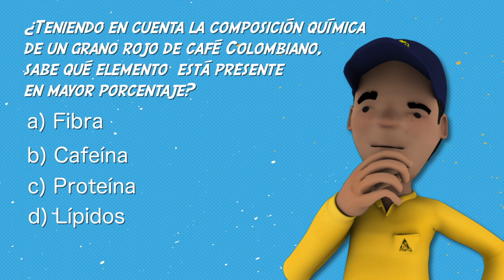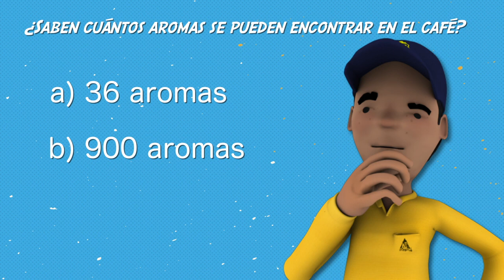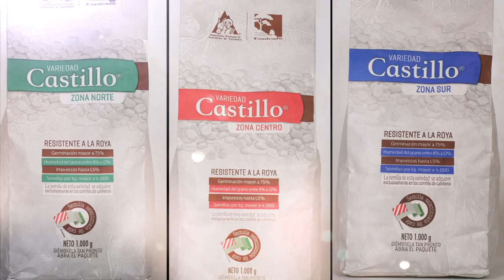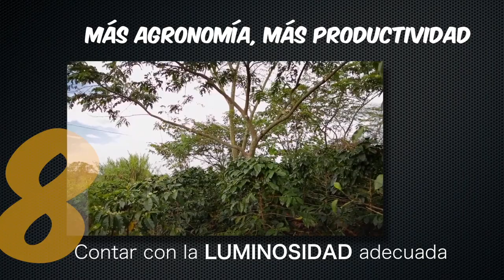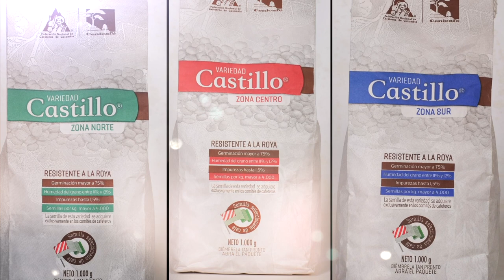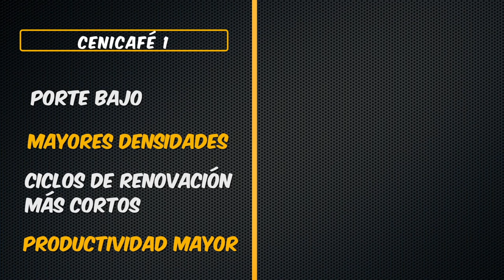Las Aventuras del Profesor Yarumo: La caficultura un motor de desarrollo para la nación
La aventura de hoy tiene muchos kilómetros. Por un lado en nuestro Tip conocerán todo sobre las nuevas Variedades Castillo Norte, Centro y Sur, esto es más agronomía más productividad. Dice el refrán: “no hay más ciego que el que no quiere ver", y esto le veremos en la historia de vida de don José Luis.
Mejor dicho no se pierda esta espectacular aventura, 3 departamentos colombianos y 3 historias inolvidables.